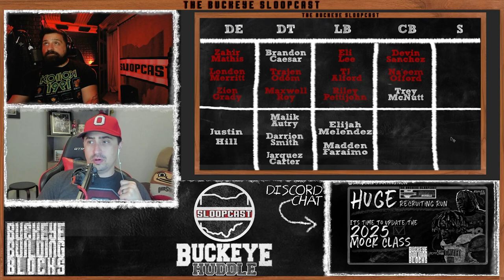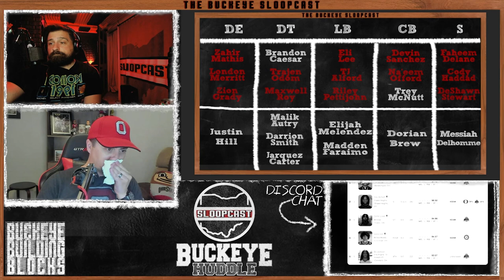2025 Mock Class Part 5 | Buckeye Building Blocks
Ohio State has been red hot on the recruiting trail and get you updated on the latest 11 commits. Who else is on the Buckeyes’ radar? Even with some recent misses, we tell you why Ohio State won’t give up on them yet.

Artist: Courtney From Work
Song: Superfun!